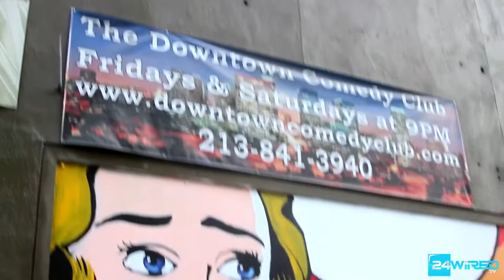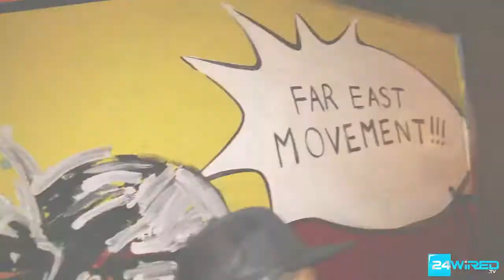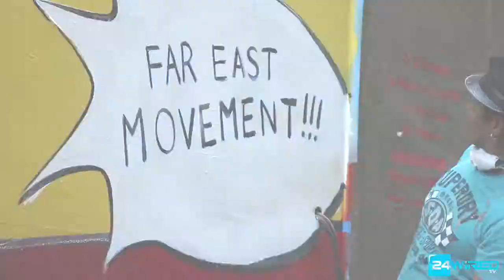Far East Movement On Their Downtown LA Roots, Lil Wayne, Sno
Far East Movement discuss with 24wired.tv at the Art Walk in Downtown LA about the development of their music and the journey of The Far East Movement. They speak on Downtown LA being their "roots" because not only did they live there, but their music began at the Art Walk once upon a time. They also discuss their previous performances, and collaborations with other artists.